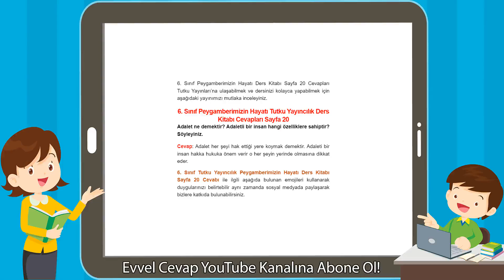6. Sınıf Peygamberimizin Hayatı Tutku Yayıncılık Ders Kitabı Cevapları Sayfa 20